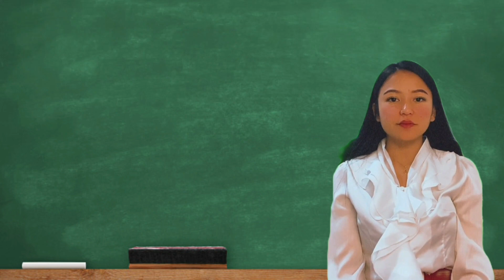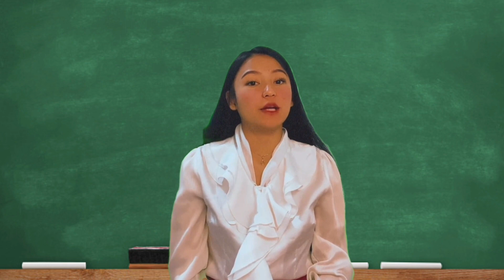Dampak Perubahan Cuaca | Kelas 3 Tema 5 Subtema 2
LITERASI ICT DAN MEDIA PEMBELAJARAN DI SD

Nama : Jessica Angeline De Eloisa Tobing
NIM : 2002892
Kelas : 5C PGSD